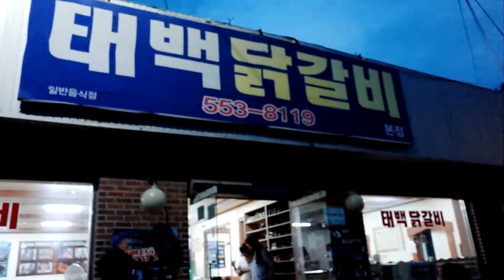태백 맛집 - 태백닭갈비, 백종원 3대천원, 물닭갈비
*Song Info
Title: Dirt Road Traveler
Artist: Audionautix
Genre: Country & Folk